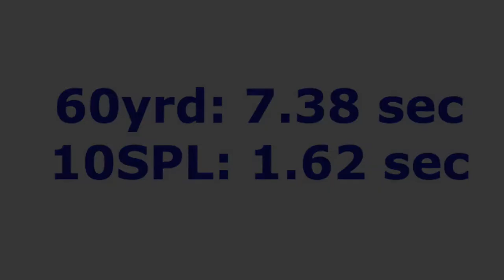Kanta Kondo -OF- College Recruiting Video